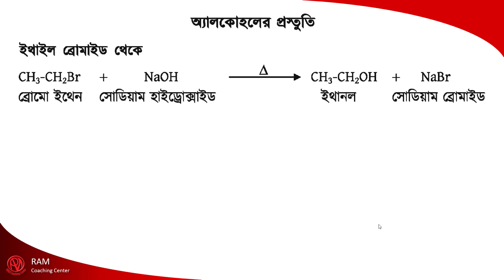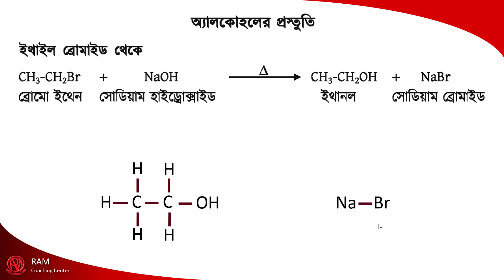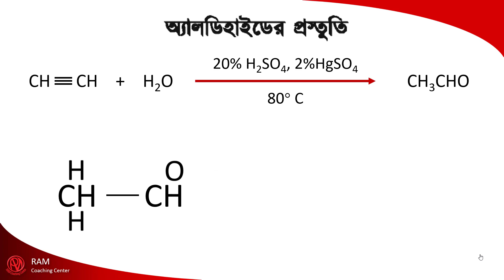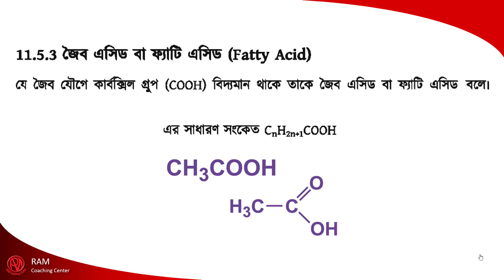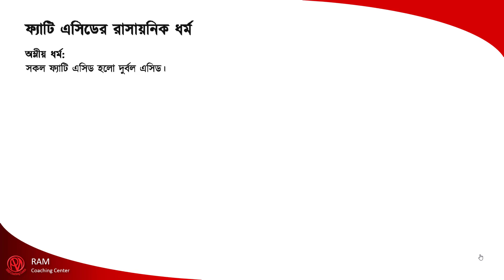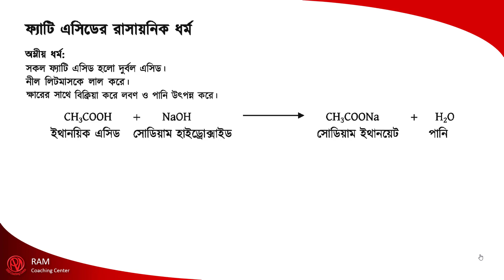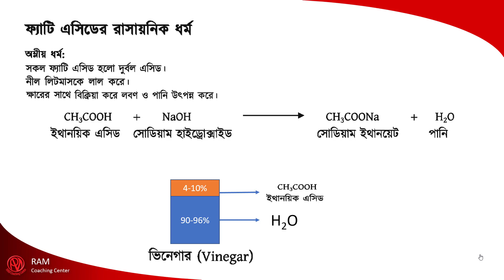SSC জৈব রসায়ন পর্ব - ৩ ***প্রস্তুত করণ***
অ্যালকোহল, অ্যালডিহাইড, কার্বক্সিলিক এসিড বা ফ্যাটি এসিডের প্রস্তুতি এবং তাদের ধর্ম।

পর্ব - ৫: *** আসিতেছে. ***